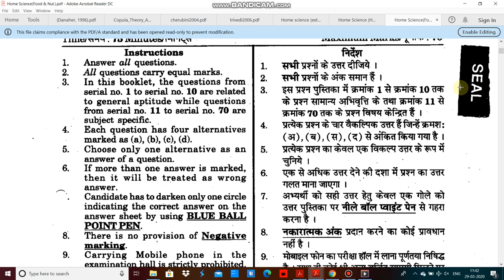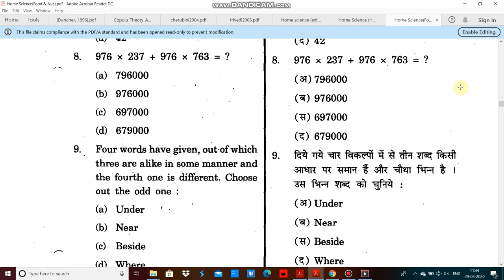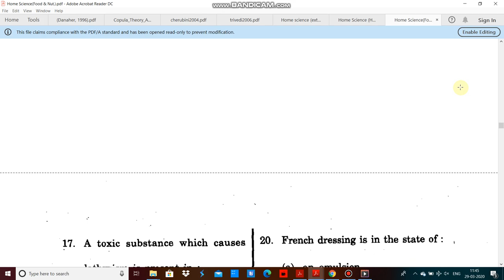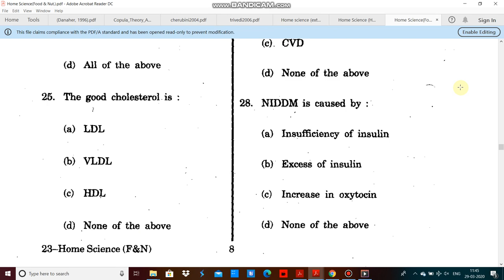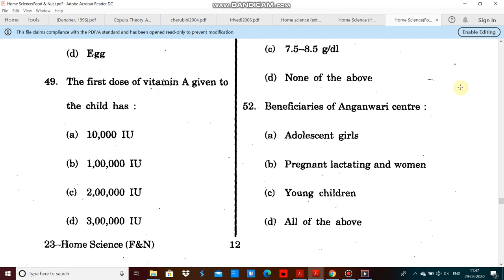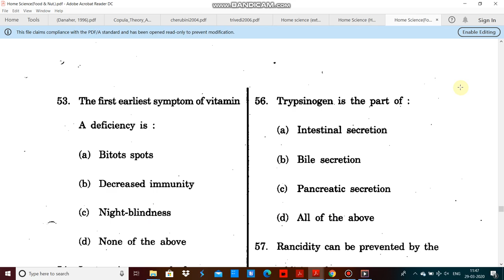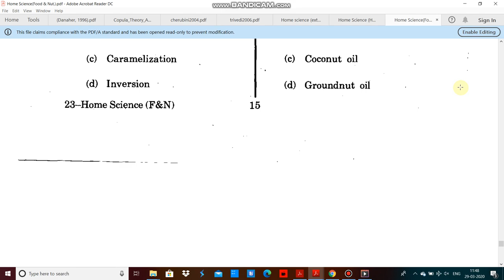Rajasthan university Home science food and Nutrition entrance paper 2019 by hitesh kumar